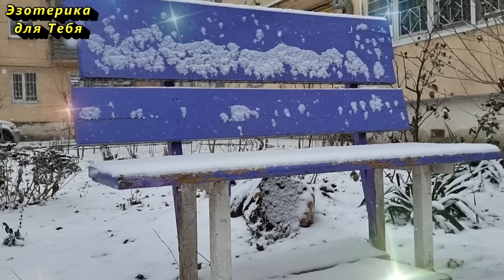24 февраля народный праздник Власьев день или Коровий праздник. Что нельзя делать. Народные приметы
24 февраля 2023 — что категорически нельзя делать на Власьев день, народные приметы на 24 февраля,  что можно делать.
24 февраля проходит православный день памяти Власия Севастийского, народный праздник Власьев день или Коровий праздник. Что 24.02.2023 делать категорически нельзя, что делать можно, народные приметы по погоде и поведению животных. Главные традиции на сегодня, запреты, предписания и старинные поверья.

«Нечисть, ты чертополох нюхни, да из дома беги. Аминь».
Благодарим,  что делишься видео и ставишь ❤️.  Это усиливает наш энергообмен 🙏.
Каждому посылаем лучи добра и достатка  🕊❤️

✏️ Напишите в комментарии эти слова, таким образом вы активируете их действие:
«Я являюсь архитектором своей реальности. Я спокойно отношусь к деньгам и легко делюсь материальными благами с другими людьми. Истинно. Да будет так!”